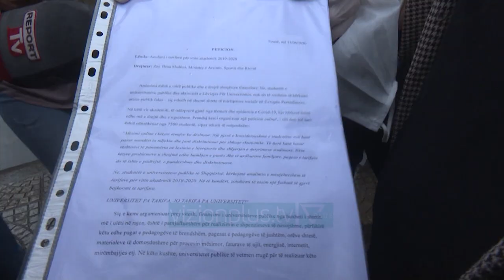Ministria e Arsimit rrit notën edhe për studimet Master - News, Lajme - Vizion Plus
Me vendimin e Këshillit të Ministrave është rritur mesatarja e pranimit në universitete për vitin akademik 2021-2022.Studimet universitare të nivelit të parë Bachelor do të mund t’i ndjekin vetëm maturantët me mesatare mbi 7. Ndërsa kriteri për studentët të cilët duan të vazhdojnë masterin për vitin 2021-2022, është mesatarja mbi notën 8.Studimet dy vjeçare sipas zv.ministrit te Arsimit Rrumbullaku do të favorizojnë në tregun e punës.Ndërsa lidhur me kërkesën e studentëve për anulimin e tarifave, pasi kane munguar ne auditore si pasoje e pandemise, Rrumbullaku thekson se ky vendim i takon universiteteve.Nje numer i madh studentesh jane ankuar per tarifat, ndersa e kane quajtur te deshtuar procesin e mesimit online.